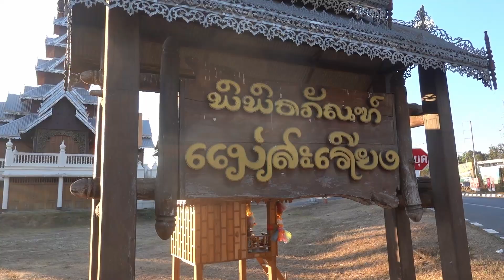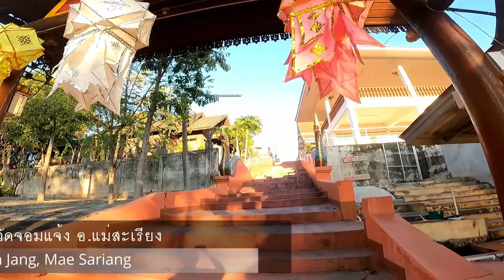DAY 26 แม่สะเรียง Mae Sariang CB500X Ride Around THAILAND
วันที่ 26 ของการขี่รอบประเทศไทย
.. หลังจากนอนฟังเสียงปืนจนหลับไปในคืนเดือนแจ้ง รุ่งเช้าก็มีเสียงปืนดังแถมมาอีกนิดหน่อยก่อนจะเงียบไป
..ออกเดินทางตอน 7:30น. แวะกินข้าวเช้าที่ร้านชาวบ้าน แม่ครัวพูดไทยและฟังไทยไม่ได้ แถมยังขี้อายอีกด้วย แค่ก็ได้ก๋วยเตี๋ยวมากิน อร่อยมาก ขี่เลียบเลาะชายแดน แวะนั่น แวะนี่ตลอด ด้วยความตื่นเต้นกับสิ่งที่พบเจอ แล้วก็มาเจอวัดที่มีสิ่งปลูกสร้างเอียงๆแปลกๆ ขี่เข้าไปสอบถามเจ้าอาวาส บอกว่าเกิดจากดินสไลด์ ไม่ได้ตั้งใจให้เป็นแบบนี้ ผมก็นึกว่าเป็นปริศนาธรรม
..ฝ่าแดดร้อนๆ มาจนถึงแม่สะเรียงตอนบ่าย 2 โมง รอเจ้าอาวาสจนถึง 4 โมงเย็น ก็ได้รับคำอนุญาตให้สามารถกางเต็นท์นอนในศาลาได้ ราวๆสัก 5 โมงเย็นออกไปเเินตลาดหาอาหารมื้อเย็น ได้ใส่อั่ว หมูทอด น้ำพริกหนุ่ม และข้าวเหนียวมา อิ่มจนแน่นท้อง คืนนี้นอนพื้นกระเบื้องคงเย็นน่าดู ศาลาที่กางเต็นท์อยู่สูงจนมองเห็นเมืองแม่สะเรียงได้แบบสวยงามตา ลมพัดเย็นตลอด .. ดีต่อใจ
Day 26 of riding around Thailand
 .. After sleeping listened to the sound of the gun until he fell asleep on the night of the moon  Early in the morning, there was a little more gunfire before it went silent.
 ..Depart at 7:30 a.m., stop for breakfast at a local restaurant.  The cook speaks Thai and can't listen to Thai.  and also shy  Just got noodles to eat, very delicious, riding along the border, always stopping here and there with excitement at what I found.  and came across a temple with strange slanted buildings  Ride to ask the abbot.  Said it was caused by soil slides.  not intended to be like this  I thought it was a riddle.
 ..through the hot sun  Arriving at Mae Sariang at 2:00 p.m., waiting for the abbot until 4:00 p.m., he was allowed to pitch a tent in the pavilion. Around 5:00 p.m., he went out to the market to find supper. Ua, fried pork, young chili paste, and sticky rice came.  Full to the stomach  Sleeping on the tiled floor must be cool tonight.  The tented pavilion is so high that you can see the city of Mae Sariang in a beautiful way.  The wind always blows cool .. good for the heart
Permyut K. Sculptor